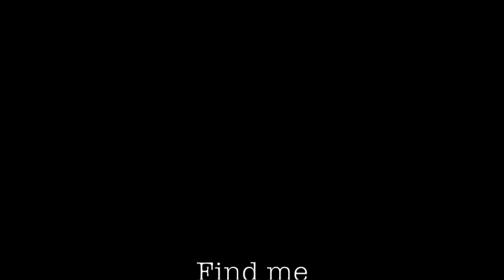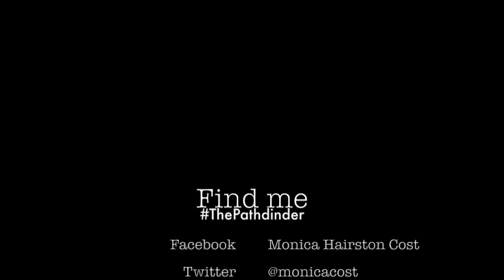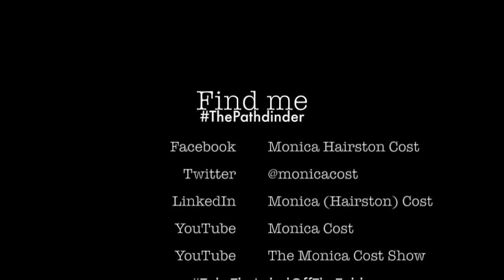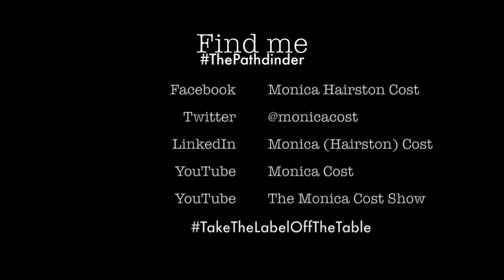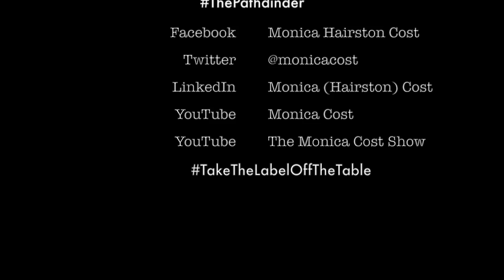Relinquish Control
This video is about Relinquishing Control